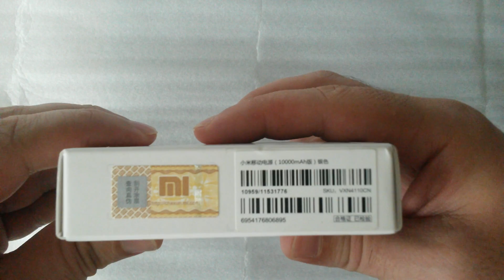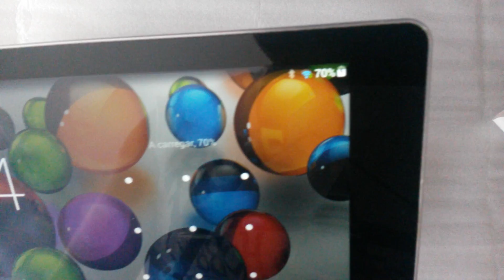Original Xiaomi 10000mAh Mobile Power Bank - from GearBest